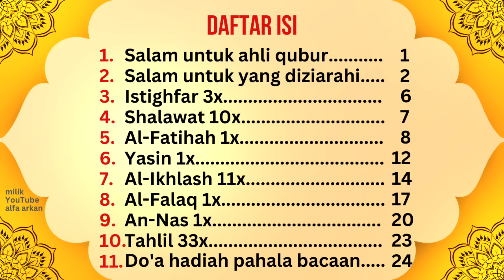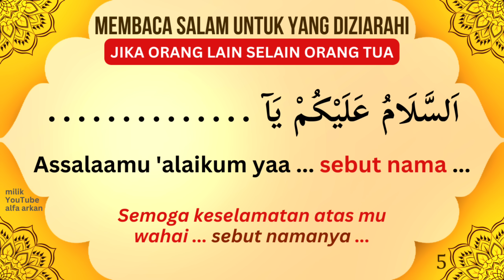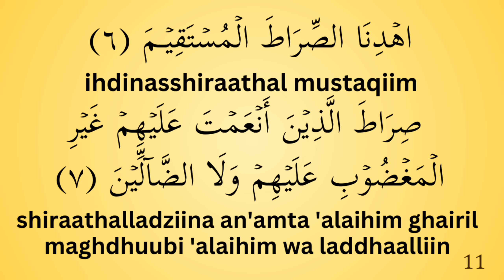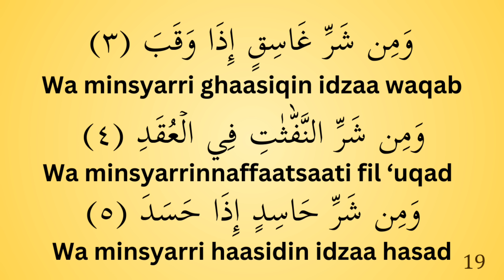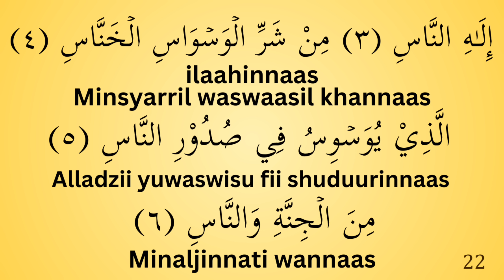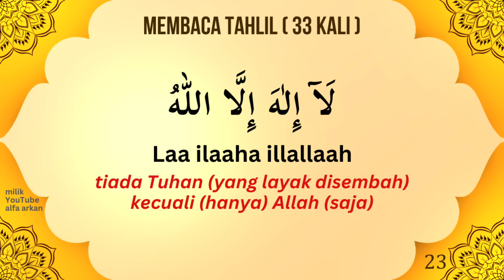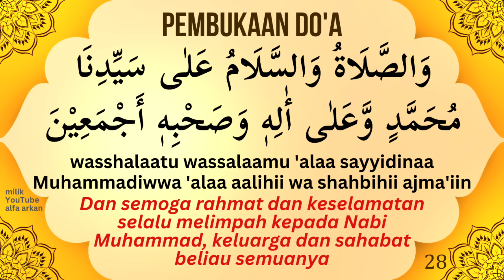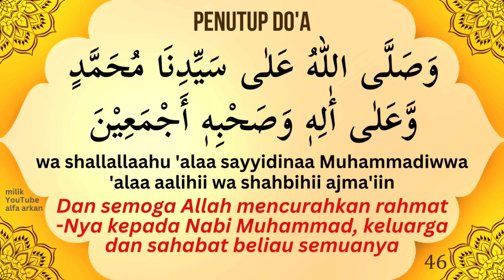BACAAN DOA ZIARAH KUBUR TERPENDEK TERMUDAH || teks arab - latin - arti - buku pdf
BACAAN DOA ZIARAH KUBUR TERPENDEK TERMUDAH
TATA CARA PANDUAN ZIARAH KUBUR TERMUDAH LENGKAP DENGAN TEKS BESAR ARAB LATIN DAN ARTI TERJEMAH

🤚 Bantu donasi (infaq jariyah) untuk perkembangan chanel alfa arkan agar semakin banyak lagi buku PDF zikir & doa yang dapat dimanfaatkan umat di seluruh dunia, Jazakumullahu khairan 🤲🏻 amin..
Infaq melalui rekening BSI:
an. Zainal Muttaqin

Silahkan download Gratis PDF materi aturan ziarah kubur KITAB PERUKUNAN MELAYU di sini:

Anjuran Hadiah Pahala Untuk Ruh Orang Yang Sudah Meninggal
Nabi saw bersabda:

مَا الْمَيِّتُ فِي الْقَبْرِ إِلَّا كَالْغَرِيقِ الْمُتَغَوِّثِ، يَنْتَظِرُ دَعْوَةً تَلْحَقُهُ مِنْ أَبٍ أَوْ أُمٍّ أَوْ أَخٍ أَوْ صَدِيقٍ، فَإِذَا لَحِقَتْهُ كَانَتْ أَحَبَّ إِلَيْهِ مِنَ الدُّنْيَا وَمَا فِيهَا، وَإِنَّ اللهَ عَزَّ وَجَلَّ لَيُدْخِلُ عَلَى أَهْلِ الْقُبُورِ مِنْ دُعَاءِ أَهْلِ الْأَرْضِ أَمْثَالَ الْجِبَالِ، وَإِنَّ هَدِيَّةَ الْأَحْيَاءِ إِلَى الْأَمْوَاتِ الِاسْتِغْفَارُ لَهُمْ

Tidaklah mayat di alam kubur melainkan seperti orang yang sedang tenggelam yang minta bantuan, mereka menanti do’a (pahala) yang dilakukan orang hidup yang disampaikan kepadanya, baik dari bapak, ibu, saudara atapun kawan. Apabila ada do’a dan pahala kebaikan dikirimkan kepadanya maka itulah yang mereka sukai daripada dunia beserta isinya. Sesungguhnya Allah akan memasukkan kepada penghuni kubur daripada do’a-do’a penghuni bumi seperti gunung kebaikan, sesungguhnya pemberian hadiah orang hidup terhadap orang mati ialah memohonkan ampunan untuk mereka.

(HR Al-Baihaqi, Ad-Daelami) ‎Sumber: Kitab Syu’bul-Iman Al-Imam Al-Baihaqi

 نِيَّةُ اِهْدَآءِ الثَّوَابِ
NIAT MENGHADIAHKAN PAHALA BACAAN
Disusun Oleh: Zainal Muttaqin, Lc., M.H.I.

BAGIAN AMALAN:

1. Niat Hadiah Pahala Bacaan
إِلٰى : حَضْرَةِ النَّبِيِّ سَيِّدِنَا مُحَمَّدٍ ﷺ وَكَـآفَّةِ الْأَنْبِيَآءِ وَالْمُرْسَلِيْنَ وَأٰلِـهِمْ وَصَحْبِهِمْ أَجْمَعِيْنَ
ثُمَّ إِلٰى أَرْوَاحِ عُلَمَآءِ أَهْلِ السُّنَّةِ وَالْـجَمَاعَةِ وَمَشَايِـخِنَا
.ثُمَّ خُصُوْصًا إِلٰى رُوْحِ / أَرْوَاحِ
لَهُ/لَهَا/لَهُمَا/لَهُمْ ) الْفَاتِحَةُ )

2. Bacaan Surah Al-Fatihah
بِسْمِ اللّٰهِ الرَّحْمٰنِ الرَّحِيْمِ
bismillāhir-raḥmānir-raḥīm
al-ḥamdu lillāhi rabbil-'ālamīn
Segala puji bagi Allah, Tuhan seluruh alam,
الرَّحْمٰنِ الرَّحِيْمِۙ
Yang Maha Pengasih, Maha Penyayang,
مٰلِكِ يَوْمِ الدِّيْنِۗ
Pemilik hari pembalasan.
dst.

زيارة
زار
Jiarah
Ziarah
Jiyarah
Ziyarah
Ziaroh
Jiaroh
Kubur
Qubur
Salam ahli kubur
Salam ahli qubur
Ziarah maqam
Ziarah maqom
Ziarah maqom ulama
Ziarah maqom wali Allah
Ziarah kubur orang tua
Ziarah kubur ayah ibu
Adab ziarah kubur
Adab ziarah qubur
Cara ziarah
Cara jiarah
Yang dibaca saat ziarah
Yang dibaca saat jiarah
Bacaan ziarah kubur
Bacaan ziaroh kubur
Bacaan jiaroh kubur
Bacaan jiarah kubur
Doa ziarah kubur
Doa jiarah kubur